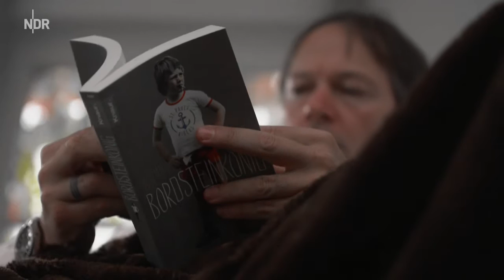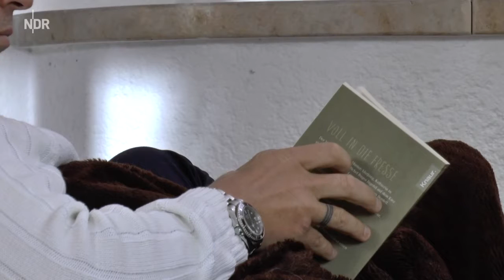Aufgewachsen auf dem Kiez-NDR Doku über Michel Ruge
NDR Doku über Michel Ruge